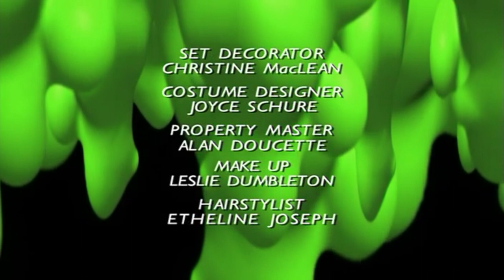Goosebumps Teachers Pet Full Episode S03 E22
If you appreciate the free content you can buy the creators of this channel a coffee here, we really appreciate all contributions!

Synopsis: While on a class trip to the woods, Becca becomes convinced that something sinister is going on, and soon she and her friend, Benjy, find themselves beset by horrifying creatures determined to devour them.